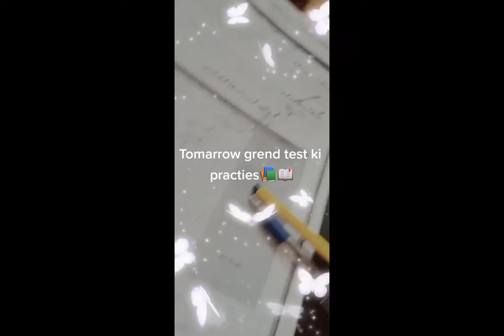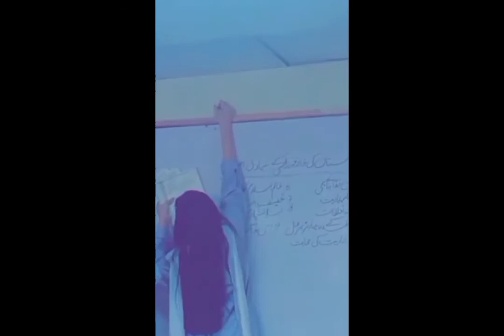college life start😊pgc Kashmir road campus sialkot😊